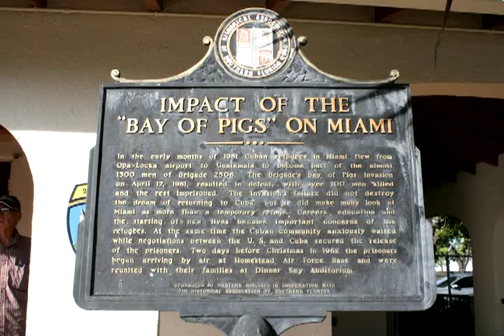Bay of Pigs Museum Slideshow